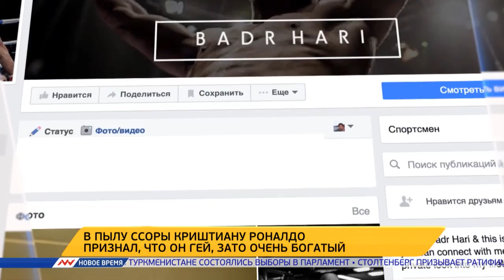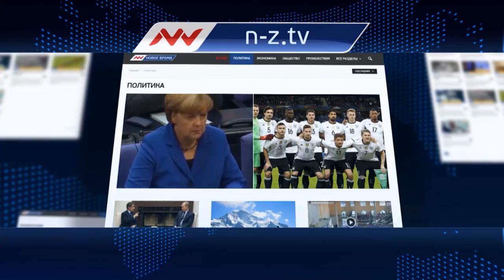Новое время, 21 ноября 2016г, 18:00